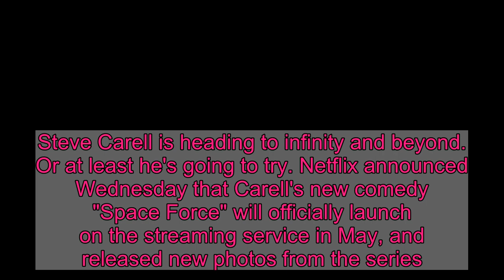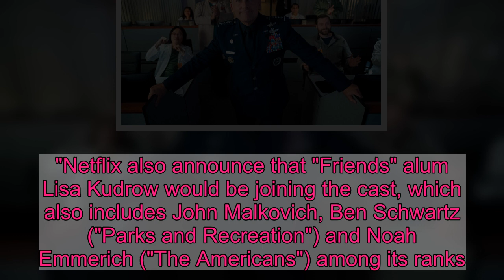Steve Carell's 'Space Force' Netflix show will blast off in May, lands big-name co-star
Steve Carell is heading to infinity and beyond. Or at least he's going to try. Netflix announced Wednesday that Carell's new comedy "Space Force" will officially launch on the streaming service in May, and released new photos from the series. "Space" finds Carell reuniting with "The Office" creator Greg Daniels. The title is, in fact, a reference to the Space Force that President Donald Trump's administration announced in 2018 would be a new division of the U.S. armed forces. According to the official plot description, the series follows "a decorated pilot with dreams of running the Air Force, four-star general Mark R. Naird (Steve Carell) is thrown for a loop when he finds himself tapped to lead the newly formed sixth branch of the US Armed Forces: Space Force."All the ways NBC's quirky sitcom changed pop culture"Skeptical but dedicated, Mark uproots his family and moves to a remote base in Colorado where he and a colorful team of scientists and “Spacemen” are tasked by the White House with getting American boots on the moon (again) in a hurry and achieving total space dominance."Netflix also announce that "Friends" alum Lisa Kudrow would be joining the cast, which also includes John Malkovich, Ben Schwartz ("Parks and Recreation") and Noah Emmerich ("The Americans") among its ranks. Kudrow will play Carell's wife Maggie, "who has sublimated parts of herself to her husband’s career for two decades. But as he takes on his biggest challenge, she is growing in a different direction.""Space Force" hits Netflix on May 29.